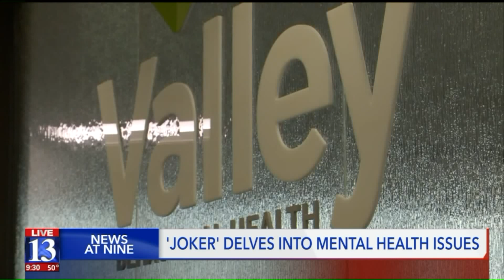`Joker` delves into mental health issues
The new movie "Joker" is making headlines across the nation. Many movie theaters have added extra security for opening weekend.